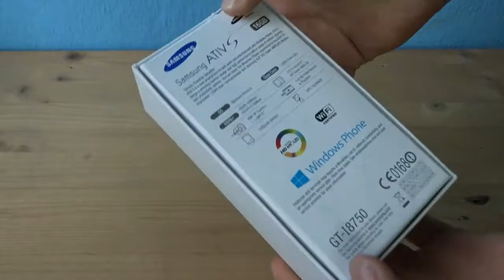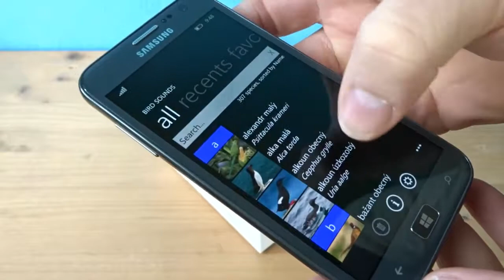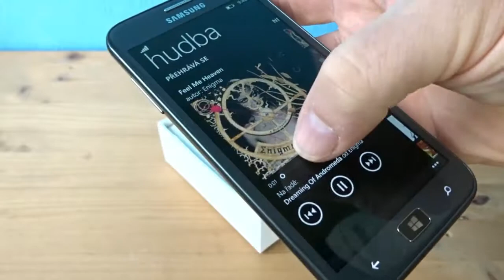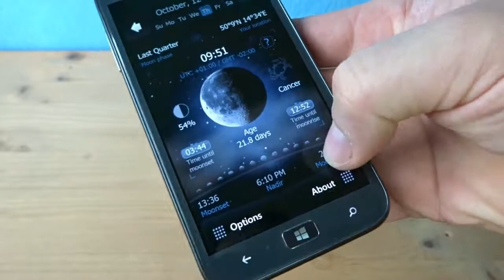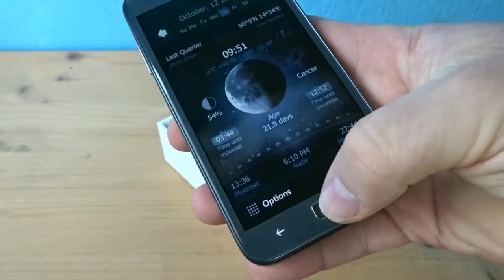Samsung Ativ S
Unboxing smartphone Samsung Ativ S © M1a.o